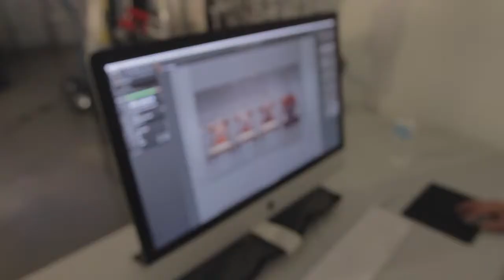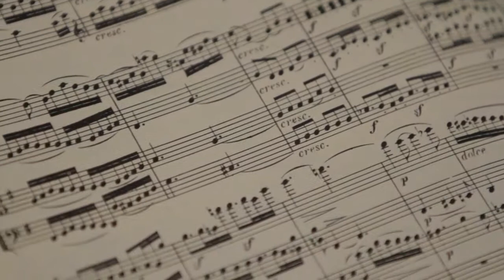Koerner Quartet: Trailer for concert on Friday, October 18th @ 7:30pm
The Koerner Quartet will be joined by VAM faculty member Hanh Nguyen on guitar to perform Boccherini's Guitar Quintet 'Fandango' on Friday, October 18th at 7:30pm.  The concert is being at The Koerner Recital Hall at VAM (The Vancouver Academy of Music).

The quartet will also perform Debussy's Quartet and Beethoven's Quartet Opus. 59, No. 1.

Complimentary seating to this concert is made possible due to the generous support of an anonymous benefactor. Festival seating applies for each concert.